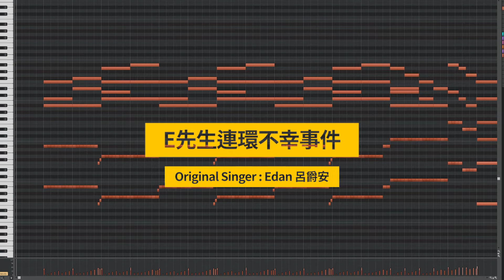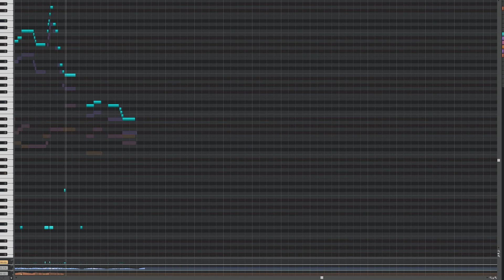[Realistic MIDI, K-POP String] Edan 呂爵安 《E先生連環不幸事件》 | Short Arrangement Cover